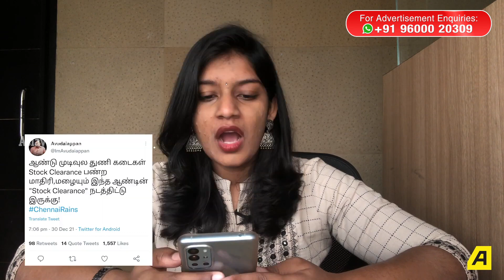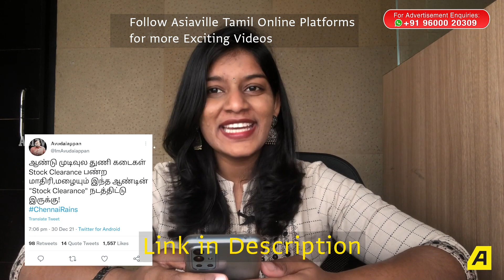டிக்டாக் சாதனா சாமியாராக அவதாரம் அருள்வாக்கு கேட்கும் பக்தர்கள் | Trichy Sadhana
டிக்டாக் சாதனா சாமியாராக அவதாரம்  அருள்வாக்கு கேட்கும் பக்தர்கள்...